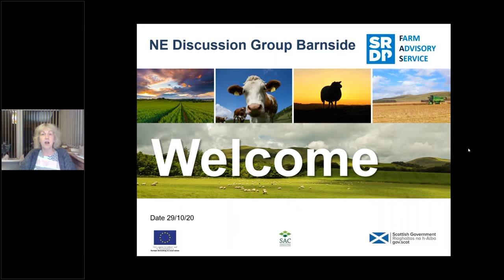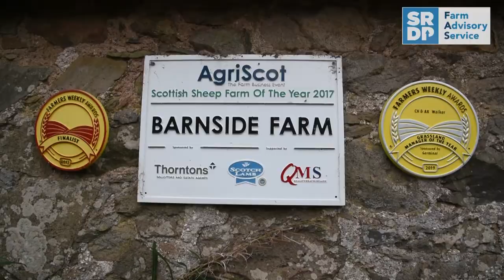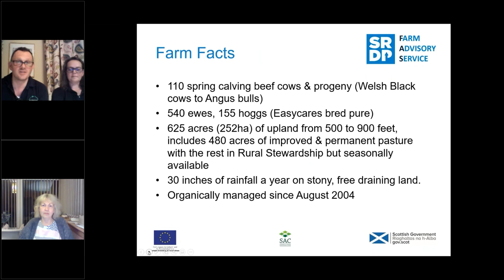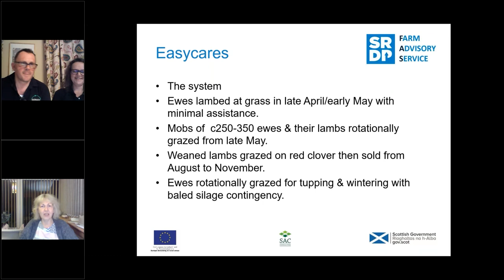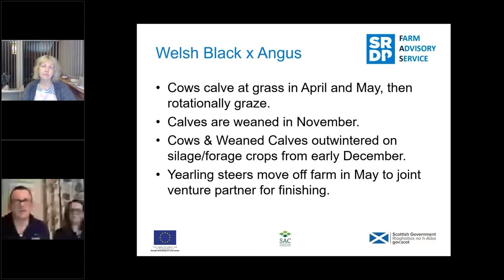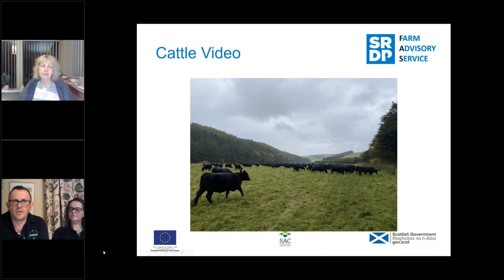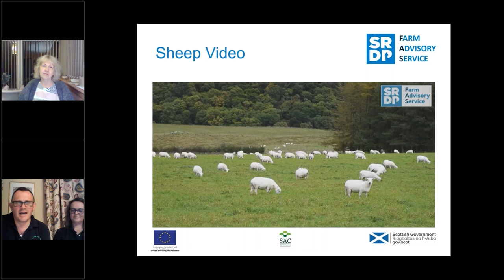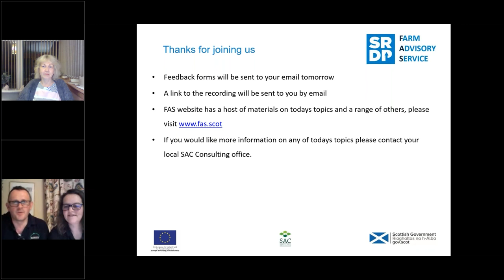Farm Tour: Barnside Farm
The idea of selling the carbon that will be captured in your new woodland is gaining traction. With carbon funding providing finance which can allow a project to go ahead, it’s good for you, good for the carbon buyer and good for the climate. But as with any funding opportunity, there are rules and regulations.